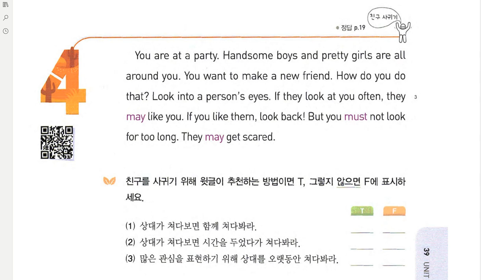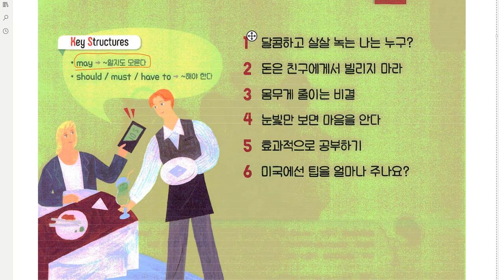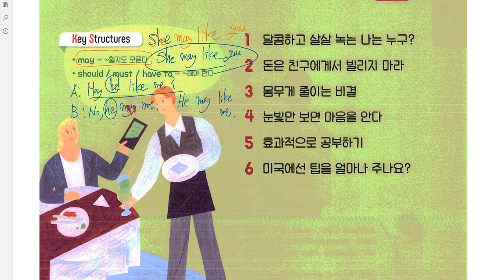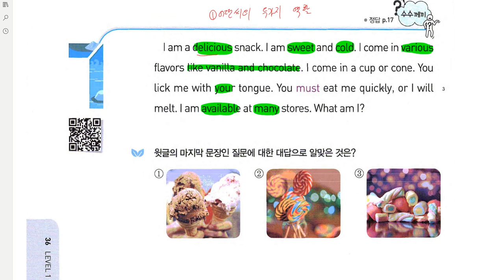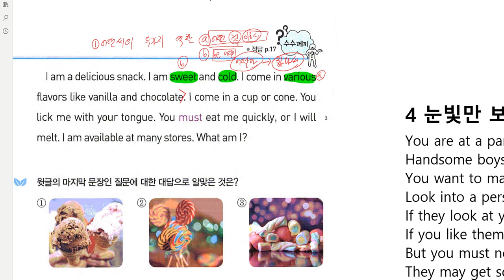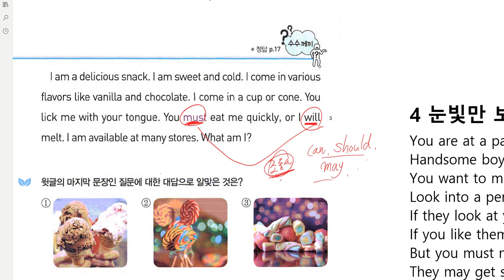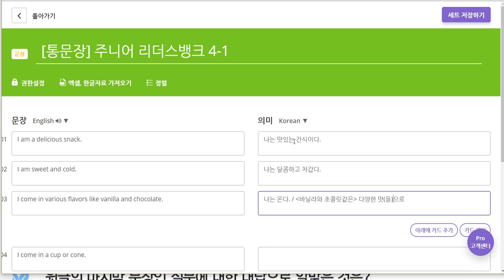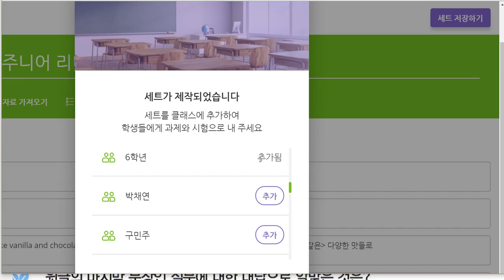초6 2019 06 20